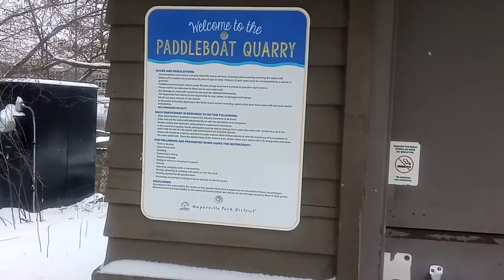Naperville, Illinois Riverwalk in the winter | snowy walk in Naperville, Illinois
The river is the DuPage River.